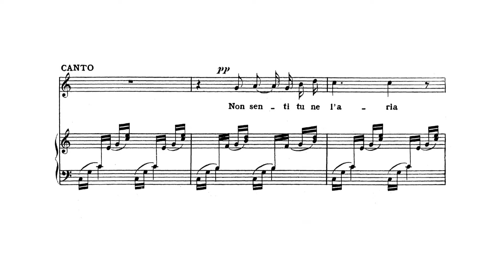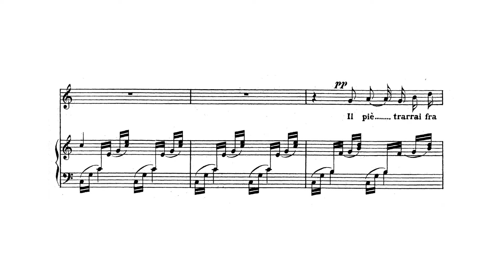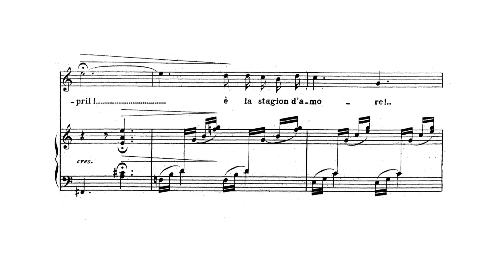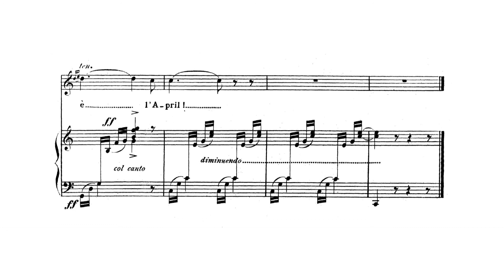Aprile | April - 33 Tosti songs - HIGH | HOCH - c major | C-dur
Sir Francesco Paolo Tosti (9 April 1846, Ortona, Abruzzo – 2 December 1916, Rome) was an Italian composer and music teacher.
PUBLIC DOMAIN!

024 HOCH C dur Aprile | April

33 Canzone Neapoletane di Francesco Paolo Tosti – for different voices

Tosti – Love Songs – Neapolitanische Liebeslieder

There are several wonderful pianists on youtube who just share their accompaniment and playing with singers for FREE. As pianist and singer, I saw there was often no music sheet to read the music.

So I worked on this and want to thank all my wonderful colleagues for their generosity to share their music! On their original films you often see them play what I had to hide here for the music sheets.
(Of course for singers with perfect pitch the sheets will be the tonality which you hear….)

I will name them and link to their accounts to give them the respect they have deserved – and you will find many more accompaniments, of course also for other composers. Here are only Tosti songs.
Some of the songs are produced for different voices for your comfort.

Enjoy – SING!

It is never intended to infringe copyrights - if so please send e-mail (see my channel informations for it!)